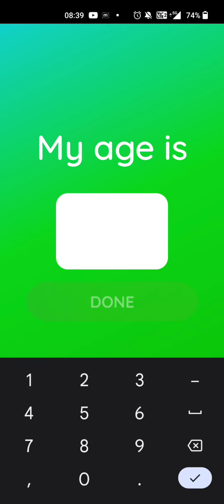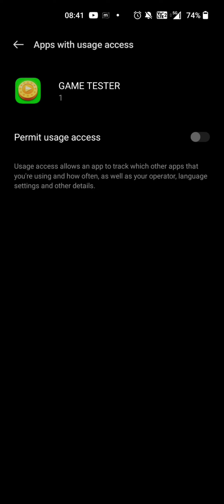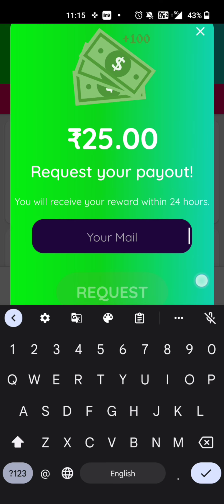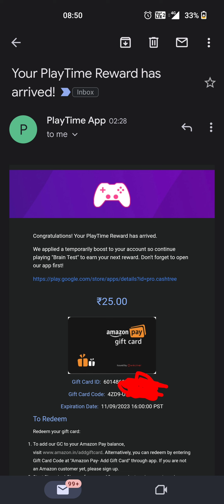Game tester app review in tamil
gametester app in tamil
gametester withdrawal
gametester withdrawal in tamil
gametester is real or fake
gametester is fake or legit